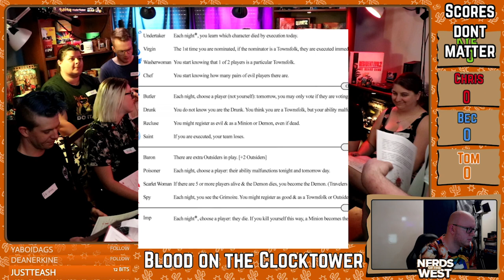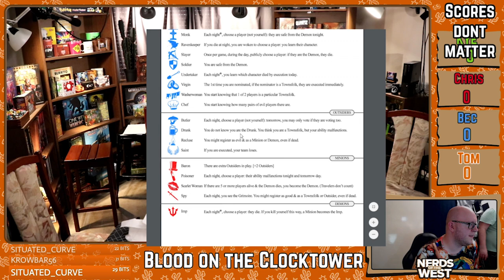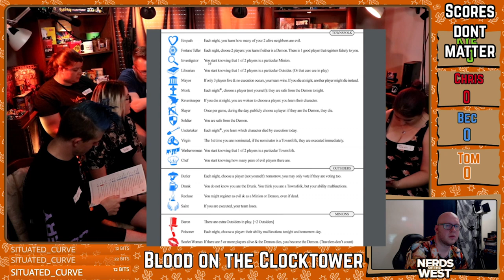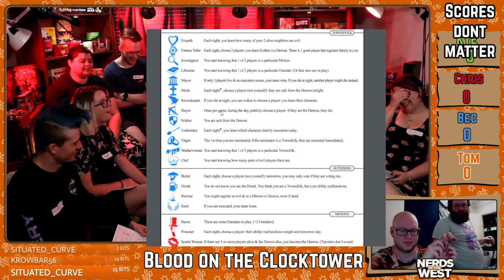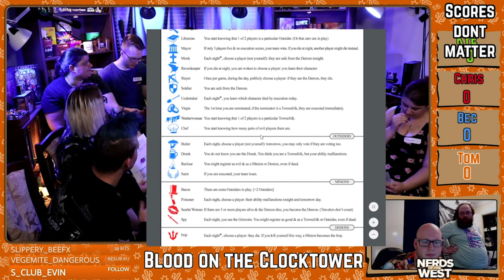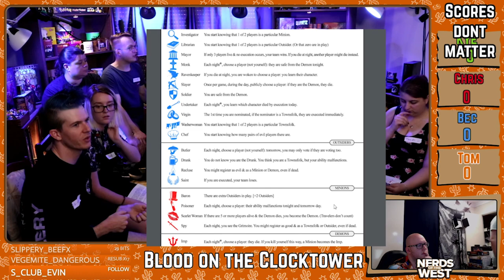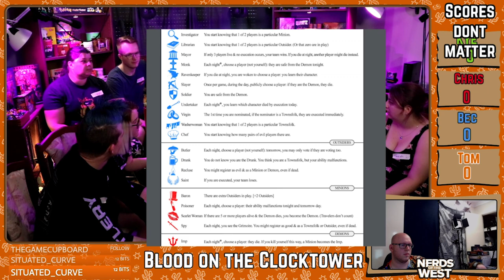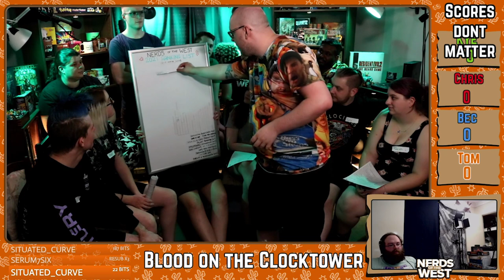Blood On The Clocktower | Board Game Live Stream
This was a bit of an experiment but hopefully you can follow along! This is Blood on the Clocktower and absolutely insane social deduction game!